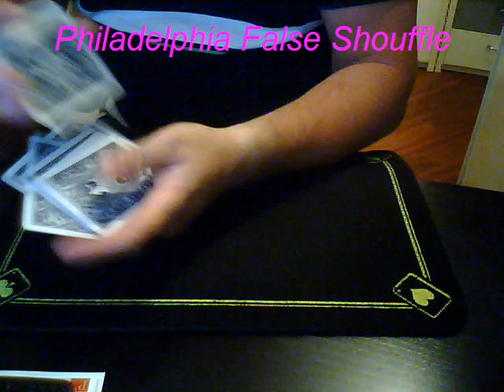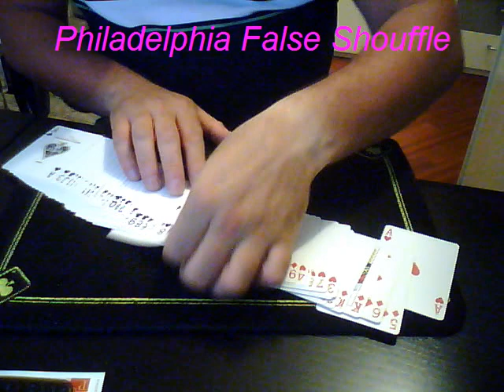GM's Philadelphia False Shouffle - magia con le carte-imbrogliare al poker:Magic Card Trick .mpg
a full colour false shouffle. really usefull in a lot of magic tricks.